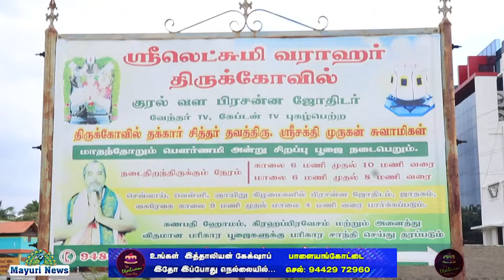ஸ்ரீ லக்ஷ்மி வராஹர் திருக்கோவில் | இராமையன்பட்டி | RAMAYANPATTI | திருவிளக்கு பூஜை | MAYURI | TAMIL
ஸ்ரீ லக்ஷ்மி வராஹர் திருக்கோவிலில் சிறப்பு பூஜை நடைபெற்றது இராமையன்பட்டி போலீஸ் காலனி எதிரில் செல்வநந்தினி நகரில் அமைந்துள்ளது ஸ்ரீ லக்ஷ்மி வராஹர் திருக்கோயில் இந்த கோவிலில் ஸ்ரீ சக்தி முருகன் சுவாமிகள் மாதந்தோறும் பௌர்ணமி அன்று காலை 9 மணி முதல் சிறப்பு வழிபாடு நடத்தி வருகின்றார் அதன்படி நேற்று பவுர்ணமி அன்று சிறப்பு வழிபாடு நடைபெற்றது காலையில் உலக மக்கள் நலன் வேண்டி வேள்வி அதனை தொடர்ந்தும் சிலருக்கு அனைத்து அபிஷேகங்களும் தீபாராதனை நடைபெற்றது பூஜையை தொடர்ந்து மதியம் அன்னதானம் வழங்கப்பட்டது அதனைத் தொடர்ந்து மாலையில் திருவிளக்கு பூஜை நடைபெற்றது திருமணத்தில் மாதம்தோறும் நடைபெறுகிறது இந்த பூஜையில் திரளான பக்தர்கள் கலந்து கொண்டு சுவாமி அருளைப் பெற்றுச் சென்றனர்